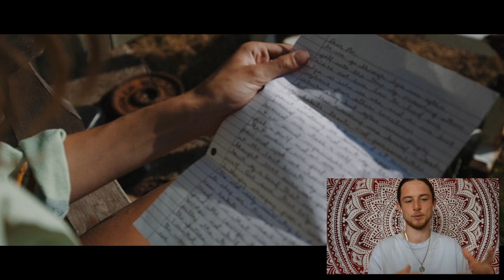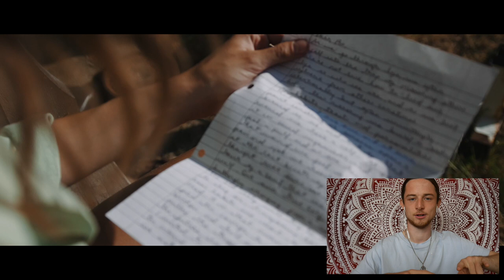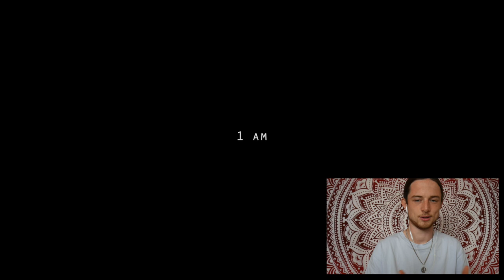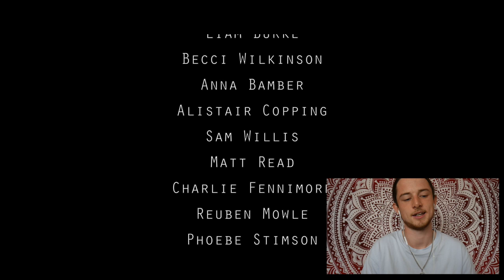My debut SHORT FILM! (Movie Commentary)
Hope you enjoy me giving a little ramble about my debut short film and a bit of background about it and the work that went on behind the scenes. Stick around till the end for a little surprise. I’ll link below the amazing people I mentioned in the video who helped make the film possible, please go support them in their respective journeys and show them some love! It was such a blessing to be able to make this film and I’ll forever be proud of it as my first official film release into the world and I can’t wait to reveal to you the next one I’m working on. Have a fabulous day x